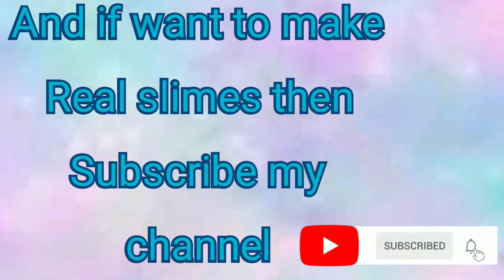Testing Shamphoo Slime | no glue, no borax